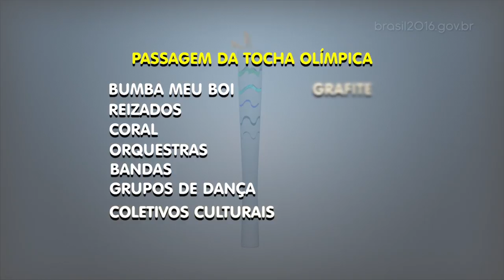Passagem da tocha olímpica terá apresentação de grupos culturais